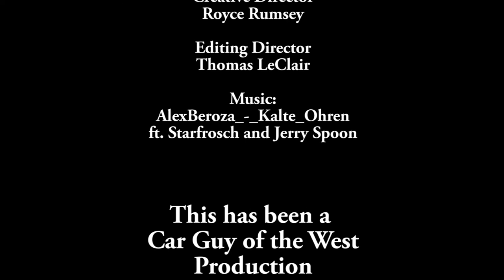1974 Porsche 911 RSR IROC: A tribute to George Follmer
In this episode we'll profile a great 911 recently built in in Yorba Linda California by the Nephew of George Follmer, Bill Follmer.  Keep watching we'll have more on this car in the future as well as other projects, people in the industry and beyond.